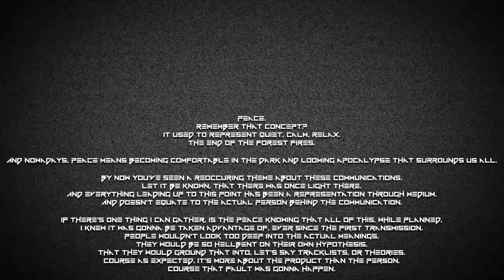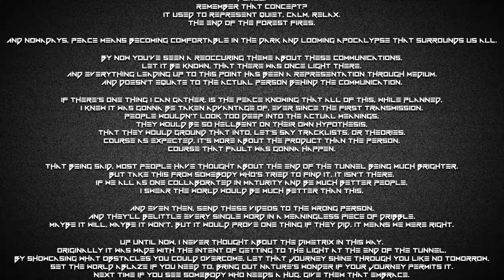IRIS (Peace Transmission) - Fanmade Video - MiloAdventures YT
Remember that concept?

Audio: Transmission 11 - IRIS / Will Ryan